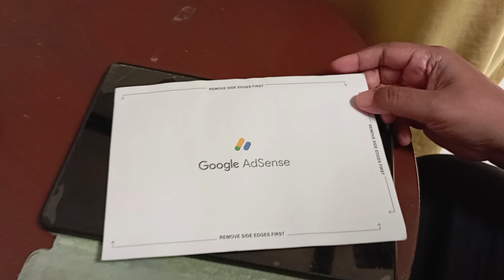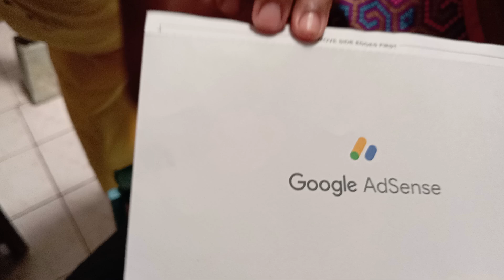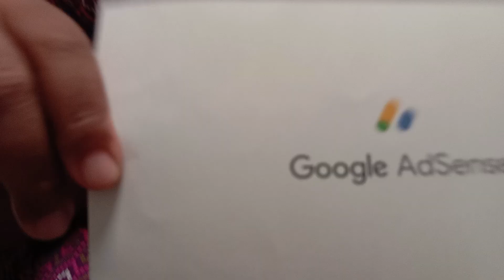Adsense TIDAK SAMPAI, harus bagaimana? Apakah jadi Youtuber bisa kaya?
Adsense google tidak datang-datang sudah 2 bulan. Sampai putus asa, apakah YouTube bisa menghasilkan dan bikin kaya?